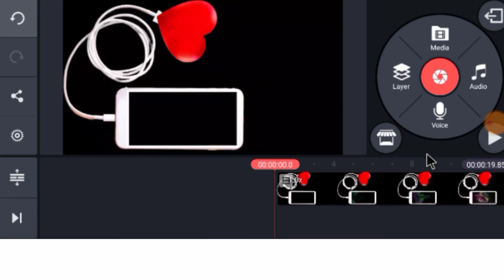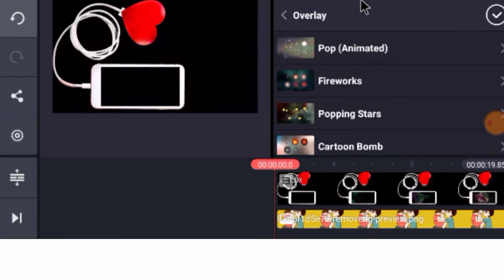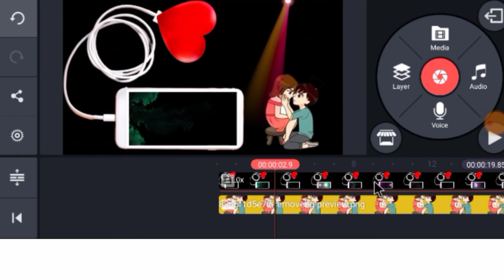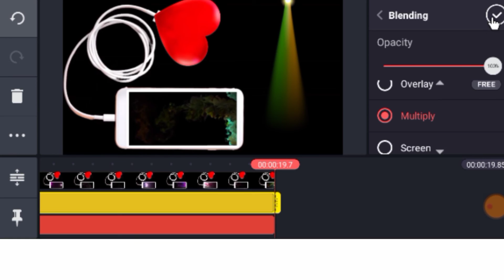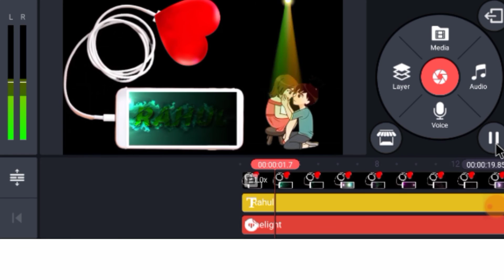How to edit name art video || Name art video editing kinemaster || Digital life likee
Hii
Doston is video main aapko bataya ki aap name apna art video kaise banate hain
My main is video mein step by step bataya hun

Mujhe ummid hai ki aapko yah video bahut hi achcha lagta hoga

Your Queries -

How to make in name art video,
How to make a name art video in kinemaster,
How to make name art video in kinemaster 2020,
Aap apne mobile se name art wala video kaise banaye,
Snake video ke liye name art video kaise banaye,
Mauj aapke liye name art video kaise banaye,
Apna photo per naam likhen,
Apna photo per naam likhna status banabe,